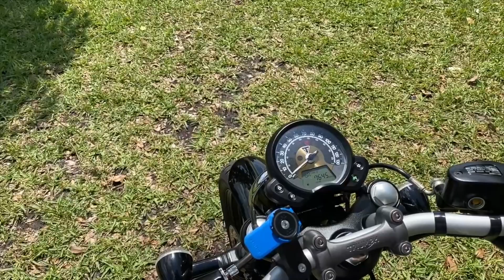2018 TRIUMPH BONNEVILLE BOBBER WALK AROUND VIDEO!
📍 2269 NE 164 ST 33160 ☎️ 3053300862 MORE INFO BELOW ⬇️
✅WE FINANCE
✅ ONLINE FINANCING
✅ FINANCIAMOS
✅ 30 DAY WARRANTY
✅WE TRADE
✅ESPAÑOL

Brutally beautiful, the new Bonneville Bobber is a genuine factory custom. It perfectly encapsulates the minimalistic styling principles, muscular stance and purposeful engineering attitude of a genuine Bobber.

Stripping the Bonneville T120 back to its purest essence it delivers all the hallmarks of a real bobber. With clean lines and low stance, single seat, wide flat bars, minimal bodywork and headlight, sculpted tank, wire spoked wheels, with wide rear wheel and that all important hard tail look.

A unique chassis, suspension and frame deliver a supremely confident, dynamic and comfortable category defining ride. With an innovative elegantly engineered adjustable seat and clock position to suit the rider and riding style. The stunning ‘swing cage’ hard tail set-up and hidden mono-shock suspension make the bobber as dynamic and thrilling to ride as it is to look at.

All electronic components are hidden from view so as not to compromise its clean lines. Rider focused technology and the signature Bonnie straight-line ‘hidden cat box’ exhaust run, are all neatly incorporated without interfering with the Bobber’s stunning looks.

At the heart of the Bobber is a category-leading, high-torque Bonneville 1200cc engine with a dedicated Bobber tune for even more torque and power low down and twin slash cut sawn off peashooter silencers and unique twin airbox and filters to surround the rider in a pure Bonneville hot rod sound.

The Bonneville Bobber has over 150 additional accessories available to enhance its beauty further and make it truly unique.

VIN: SMTD42HL7JT858535

Store Hours:

Monday: CLOSED

Sunday: CLOSED